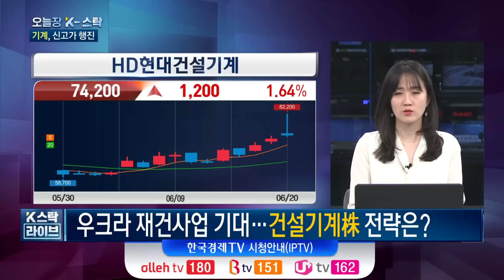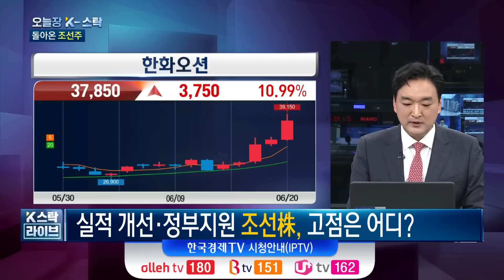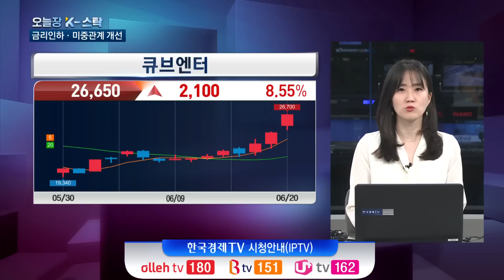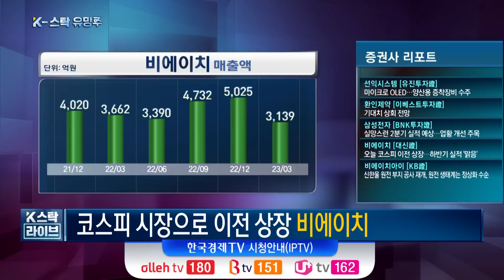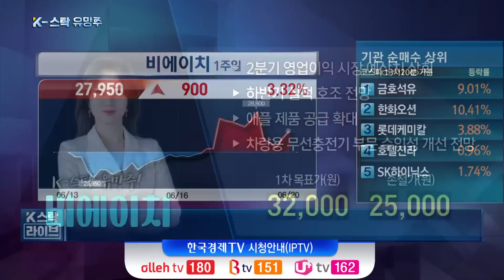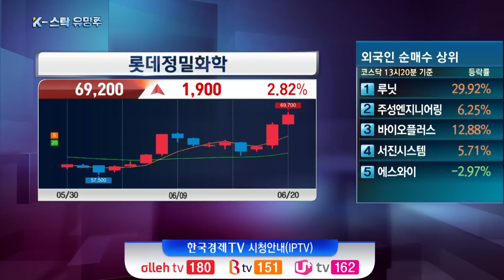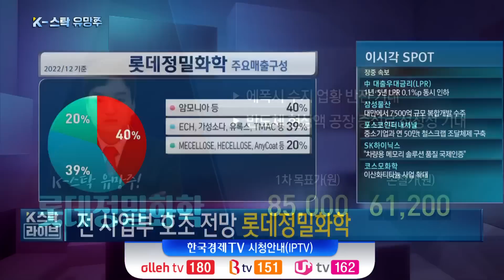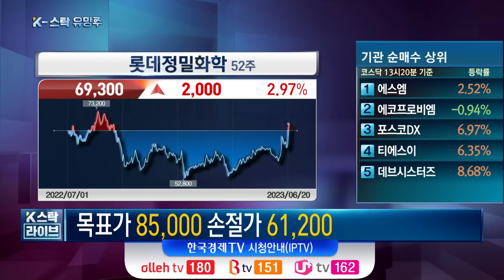[오늘장 K-스탁] 한화오션 부담스럽다? '이제 시작'ㅣ리오프닝 선별적 강세.. 경기민감주 반등ㅣK-스탁 라이브ㅣ한국경제TV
출연: 염정 하이투자증권 스마트PB센터 / 강준혁 와우넷 파트너